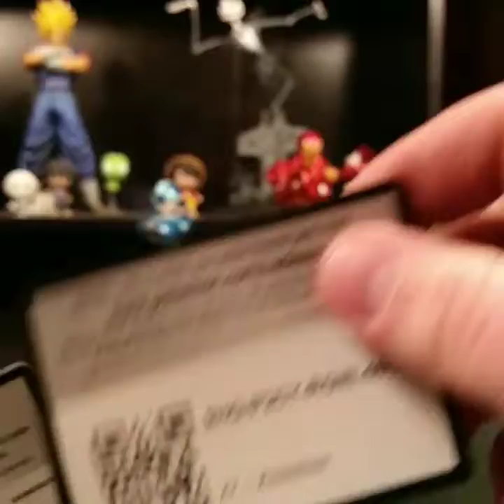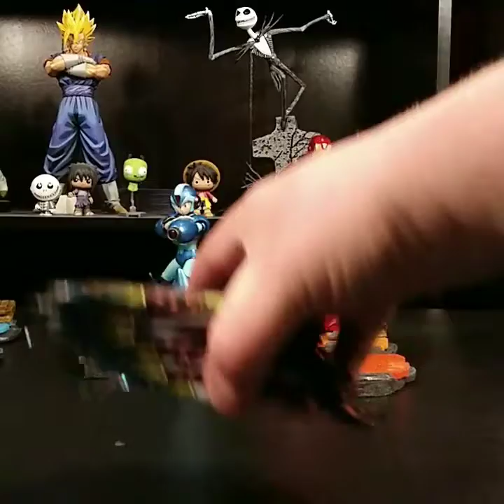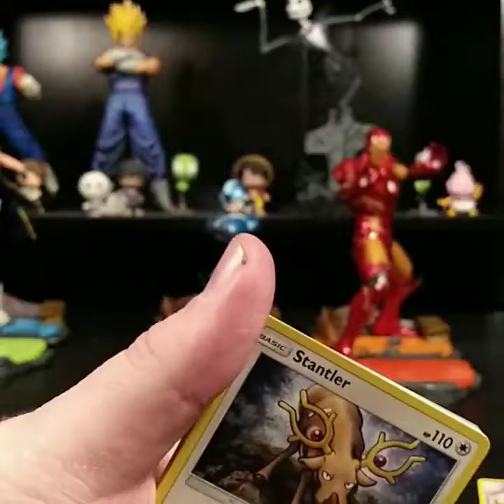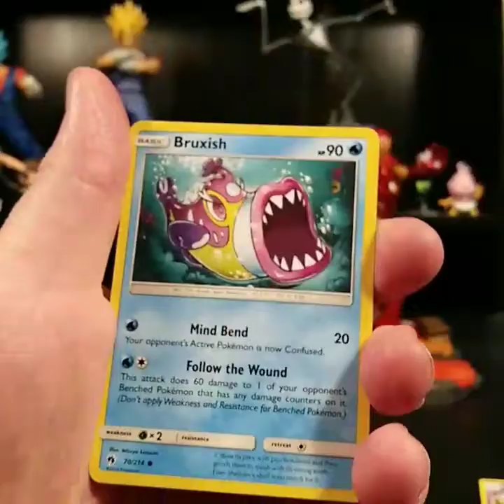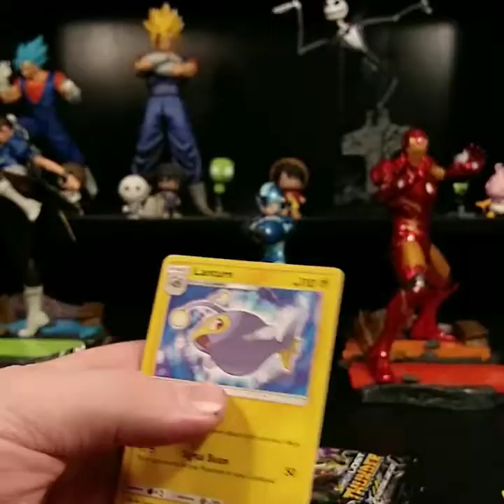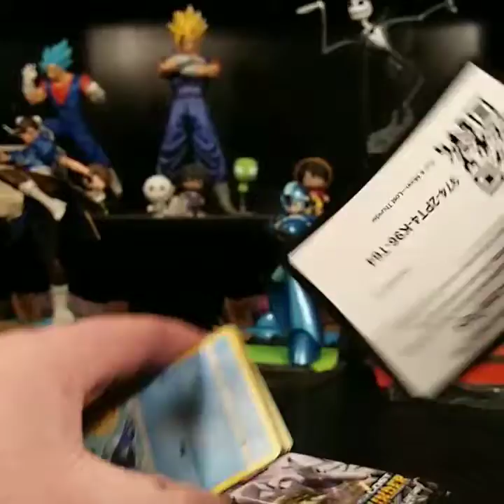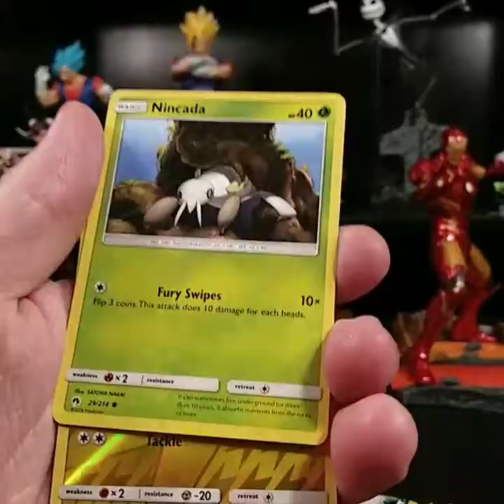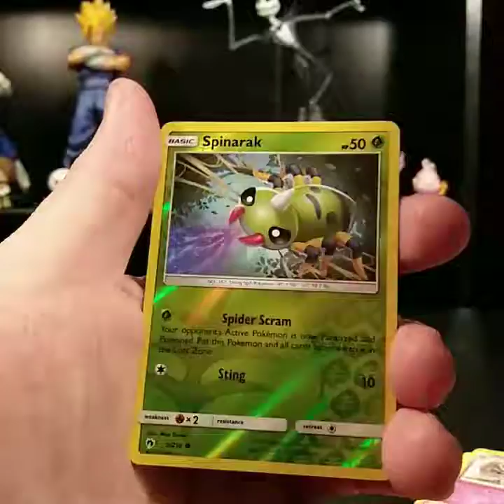Today just didnt go well ( but we got a full art)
Twitch.tv/Refridgatube_OG